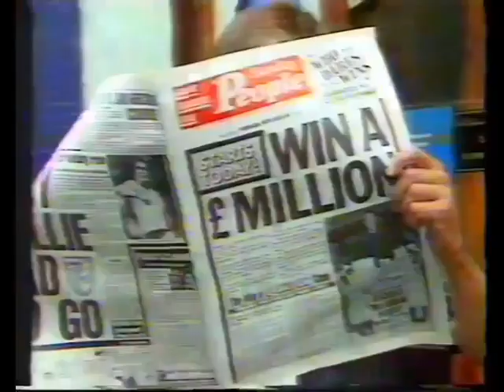Melvyn Hayes could win a million with the Sunday Mirror in 1984 Advertisement